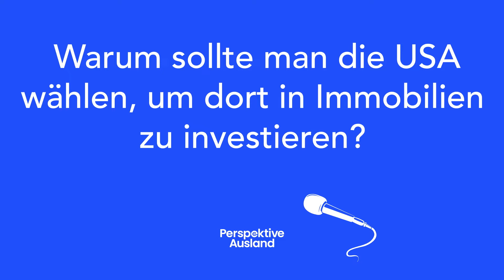Warum sollte man in den USA in Immobilien investieren?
Warum Investitionen in amerikanische Immobilien so attraktiv sind und welche Chancen sich hier bieten, erfahren Sie in diesem Ausschnitt unsere Folge "US-Immobilien: Wo die echten Renditen sind"

Lohnt sich eine Investition in das sogenannte „Betongold“ überhaupt noch? Viele Branchenvertreter sind der Meinung, dass der US-Immobilienmarkt immer noch sehr lukrativ ist. Die große Transparenz und hohe Renditen sprechen für den US-Markt.

Zu Gast bei uns sind: Maximilian De Melo und Dirk Wendl. Herr De Melo hat mit seinem Partner 2011 begonnen in US-Immobilien zu investieren und verkauft jetzt maßgefertigte Luxusimmobilien an viele zufriedene Kunden. Herr Wendl begleitet mit seiner Steuerkanzlei Mandanten bei Immobilieninvestitionen in den USA mit maximaler Rendite.